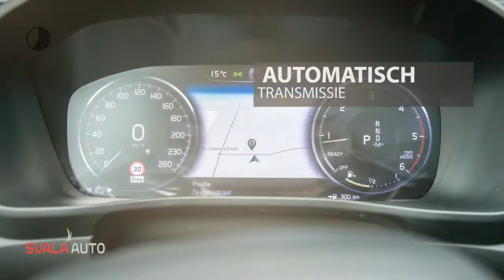Volvo XC40 D4 190pk AWD Geartronic Intro Edition